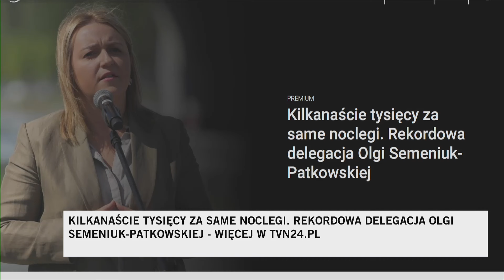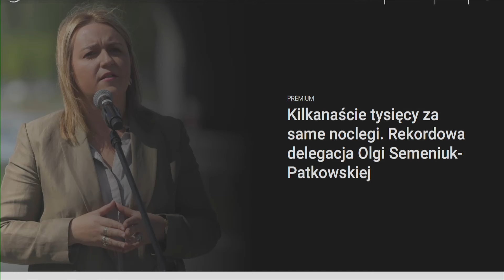Kampania wyborcza na koszt Ministerstwa Rozwoju? Rekordowa delegacja Olgi Semeniuk-Patkowskiej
Olga Semeniuk-Patkowska, była wiceminister rozwoju w rządzie PiS, podczas trwania kampanii wyborczej była w delegacjach w swoim okręgu wyborczym przez 46 dni. W tym czasie Ministerstwo Rozwoju opłacało jej hotele i samochód służbowy z kierowcą. Semeniuk-Patkowska nie wzięła urlopu na czas kampanii, co jest standardem wśród polityków sprawujących funkcje publiczne. W mediach społecznościowych pisała, że spotykała się z przedsiębiorcami, jednak pokazywała tam również swoje ulotki wyborcze.

Źródło okładki:
Tomasz Waszczuk / PAP